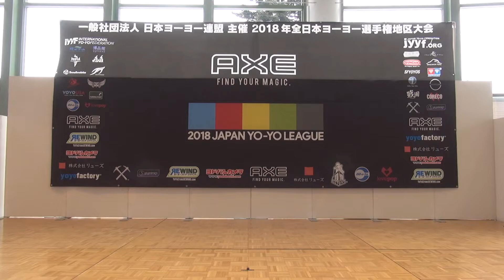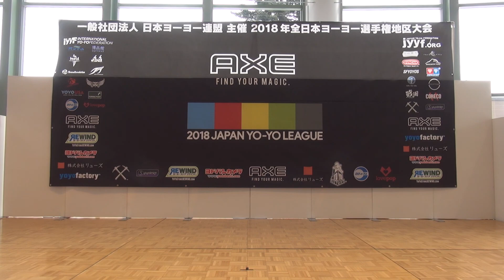2018NJ Stage Event Preliminary Result